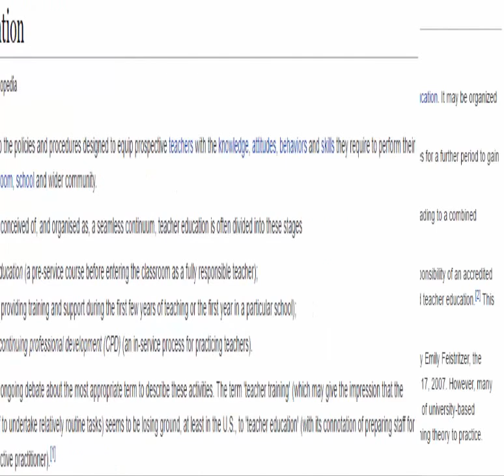Techer education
Teacher education refers to the policies and procedures designed to equip prospective teachers with the knowledge, attitudes, behaviors and skills they require to perform their tasks effectively in the classroom, school and wider community.